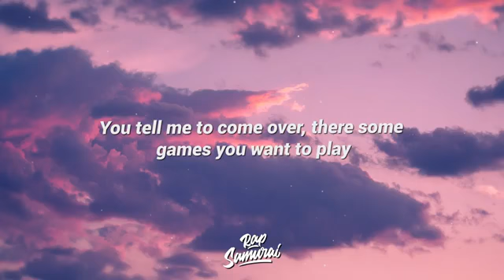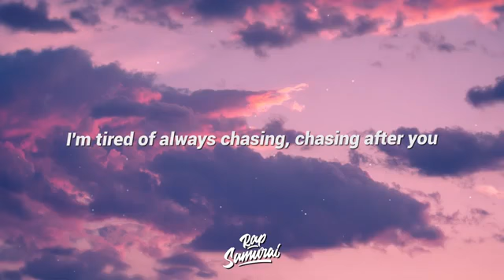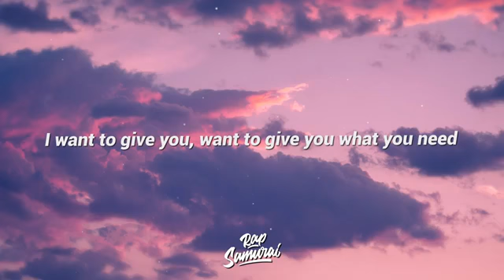Melanie Martinez - Play Date (Lyrics) ''I guess I'm just a play date to you''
"Melanie Martinez - Play Date" Lyrics by YouMuzik!